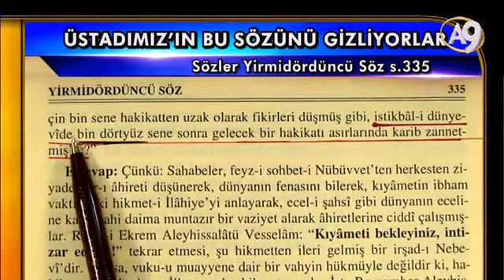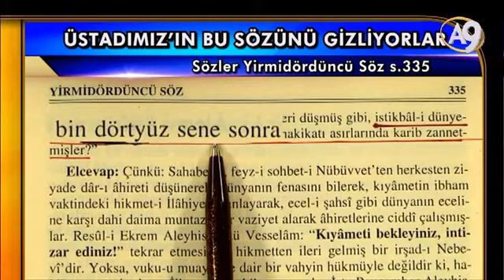Risale-i Nurda Gizlenen Hz Mehdi Bölümü . Hz. Mehdi hicri 1400 de gelecek .